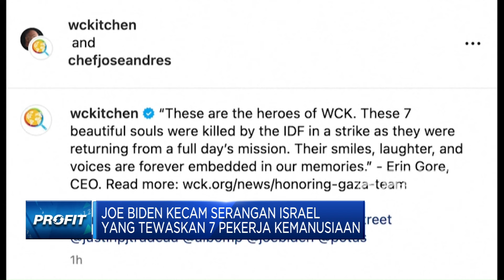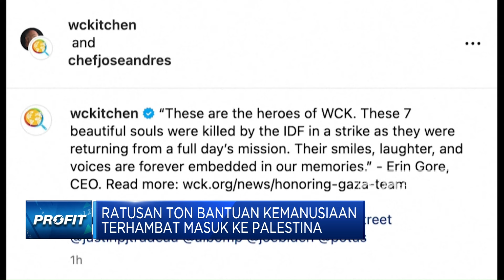Joe Biden Kecam Serangan Israel Yang Tewaskan 7 Pekerja Kemanusiaan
Sekutu terdekat Israel, Amerika Serikat mengutuk serangan Israel yang menewaskan tujuh pekerja kemanusiaan di Gaza. Yang diprediksi akan memicu lembaga sosial lainnya menghentikan pengiriman bantuan kemanusiaan ke Gaza dan meningkatkan potensi kelaparan bagi warga Palestina.

Simak informasi selengkapnya dalam program Profit di CNBC Indonesia (Rabu, 03/04/2024) Berikut Ini.